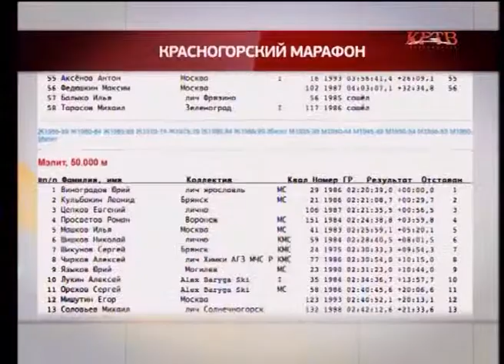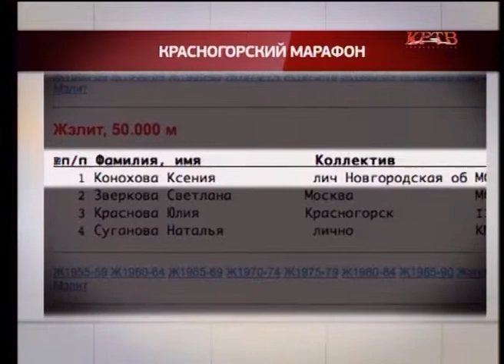КРТВ. Красногорский марафон имени Утробина собрал 500 лыжников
Новости. 24 февраля

На стадионе Зоркий прошли последние в этом сезоне крупные лыжные соревнования – красногосркий марафон имени Ивана Утробина. Начинался он как состязания в честь дня защитника Отечества. Затем в компанию ему достался рождественский марафон, который организовывали энтузиасты. И в 2009 году оба праздника спорта было решено объединить. С тех пор ежегодно красногорский стадион встречает на знаменитом утробинском круге всех, кто готов проверить свои силы на длинной дистанции. Как прошел 6 марафон – узнаем далее.